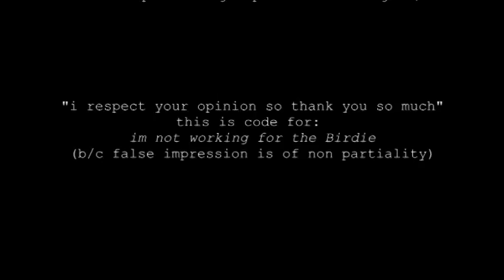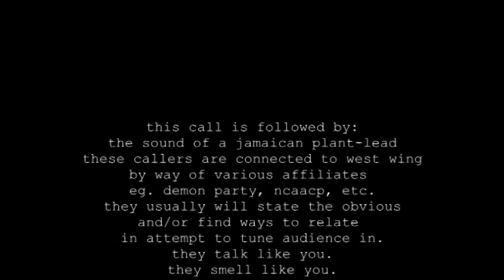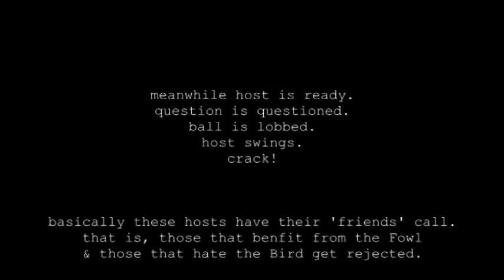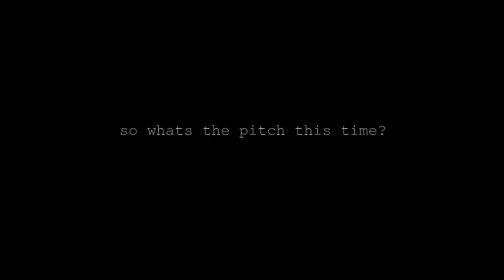mo law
this ones getting old
RasreapsRasrevoltsRasrebirth